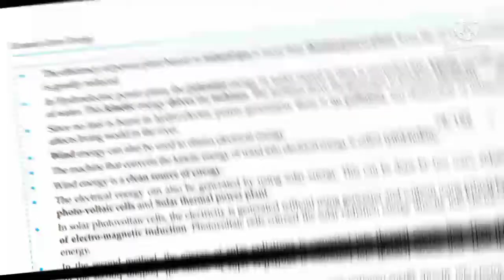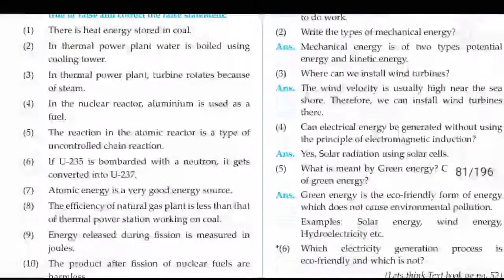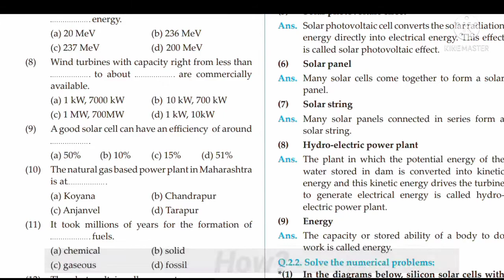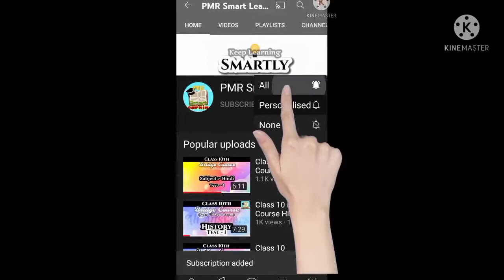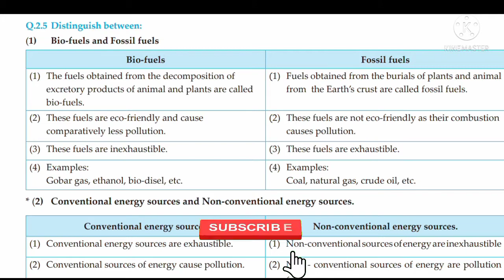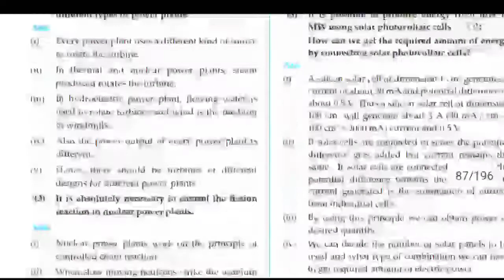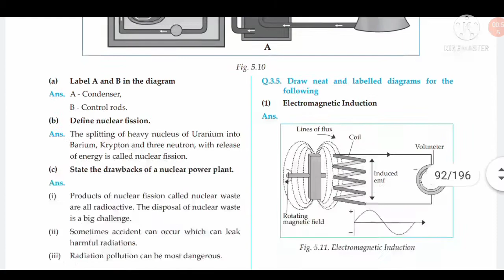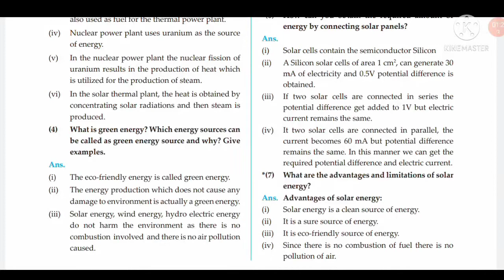Class 10 Science part 2 chapter 5 Towards Green Energy Answers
. Please Support me to Reach

class 10 towards green energy